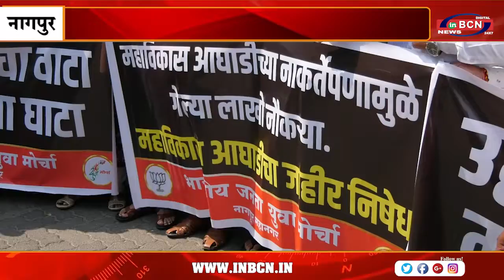भाजपा युवा मोर्चा द्वारा महाविकास आघाडी सरकार का निषेध | INBCN NEWS